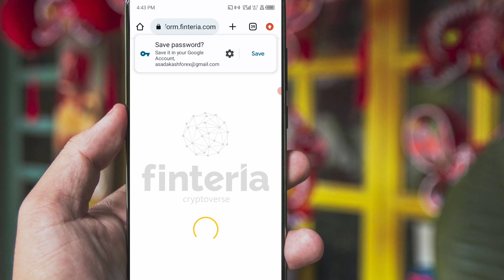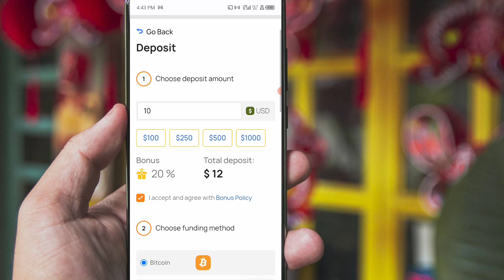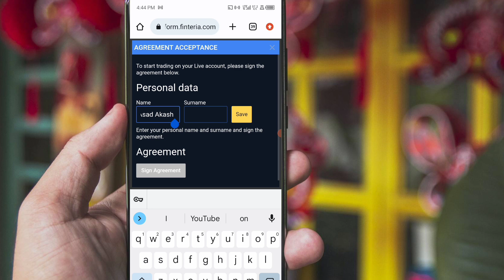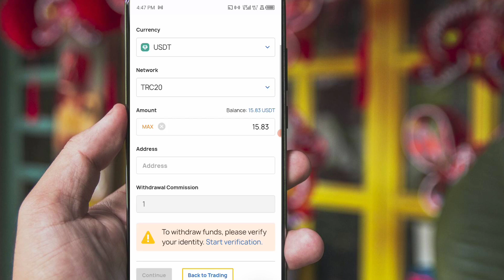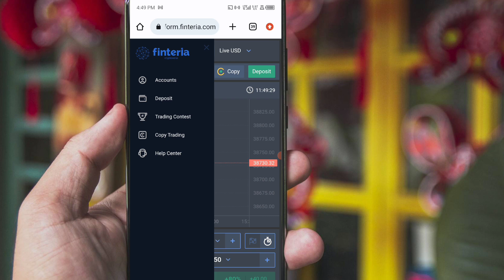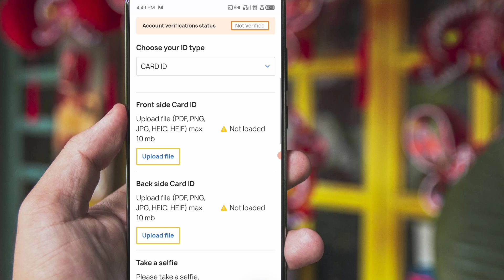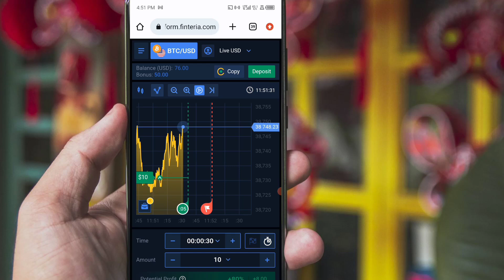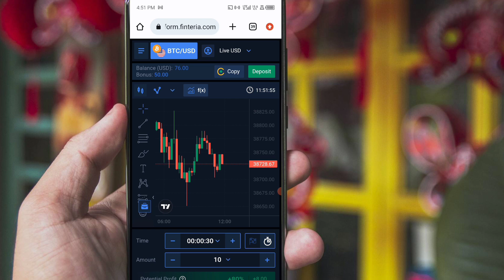$50 No deposit bonus Binary|| Lot not required full profit withdrawal| binary trading!!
withdrawal proof video

Any broker issues under my ib fully support off you on my group...

Video Quarry:
1. No deposit Bonus Forex
2. No deposit bonus forex trading
3. No deposit bonus 2023
4. No deposit bonus forex 2023 pakistan
5. No deposit bonus app
6. No deposit bonus forex old broker
7. No bonus forex 2023 pakistan
8. bonus forex trading
9. No deposit bonus trading
10. No deposit bonus broker 2022
11. 100% Deposit bonus
12. Bid deposit bonus update
13. Hotforex Bonus claim,
14. new update bonus
15. 100% margin support bonus
 earn money online
 earn money
binance
earn money in India
 binance trading
 binance earn
binance offers today
 binance offers

Thanks
Asad Akash